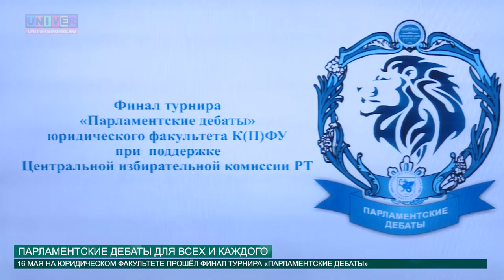ПАРЛАМЕНТСКИЕ ДЕБАТЫ ДЛЯ ВСЕХ И КАЖДОГО от 16.05.2016